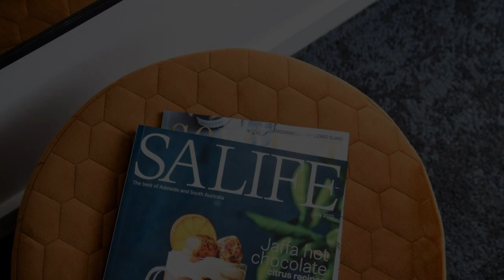Hotel Alba Adelaide, Adelaide, Australia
About Property:
In a prime location in Adelaide, Hotel Alba Adelaide provides air-conditioned rooms with free WiFi and private parking. The property is located 1.9 km from Beehive Corner Building, 1.8 km from Art Gallery of South Australia and 2.9 km from Adelaide Oval. The hotel features a terrace and a 24-hour front desk.
At the hotel, every room is fitted with a desk, a flat-screen TV, a private bathroom, bed linen and towels. Th...
Property Type: Hotel
Address: 226 South Terrace, Adelaide CBD, 5000 Adelaide, Australia
Searching For
1. Hotel Alba Adelaide - Adelaide - Australia
2. Hotel Alba Adelaide - Adelaide - Australia Address
3. Hotel Alba Adelaide - Adelaide - Australia Rooms
4. Hotel Alba Adelaide - Adelaide - Australia Amenities
5. Hotel Alba Adelaide - Adelaide - Australia Offers and Deals
Audio Credit:
Track Title: Subway Dreams
Artist: Dan Henig